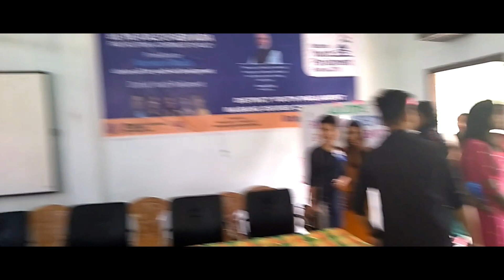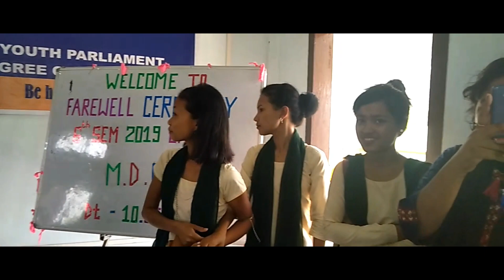OUR FAREWELL PARTY IN COLLEGE 🔥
This is all about our farewell party, our Junior arranged a party for us to make this day very special. Thank you so much for the party.